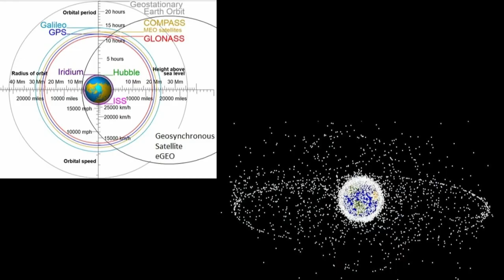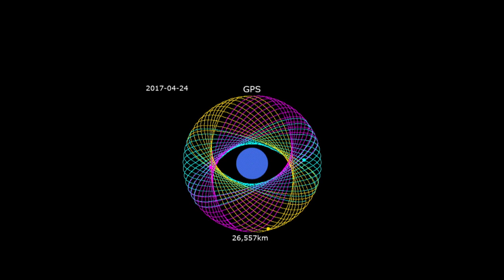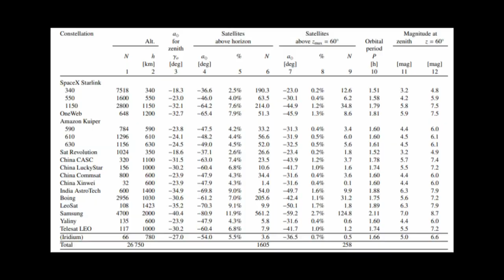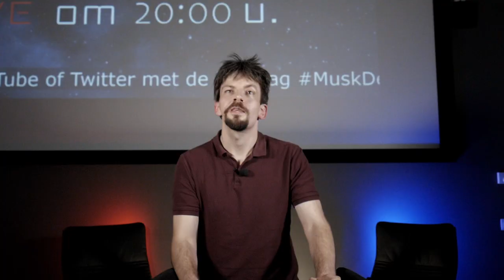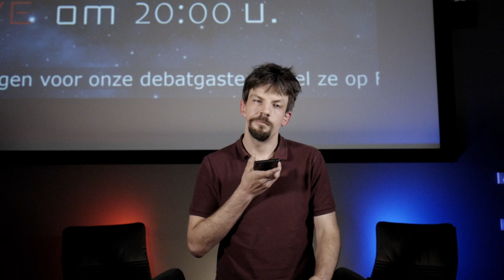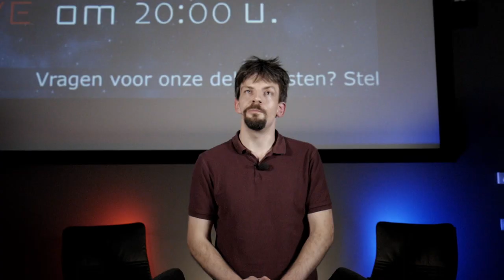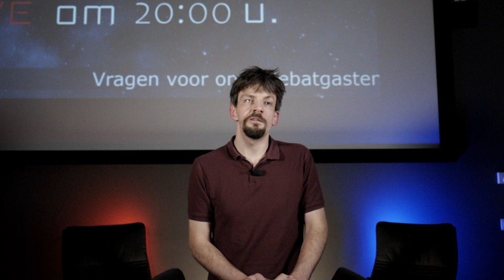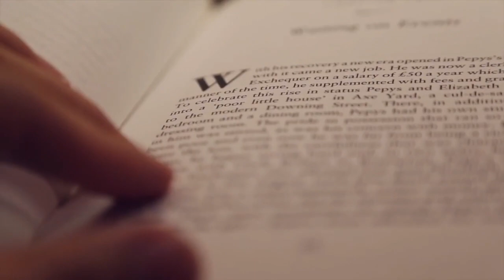Musk: sloper van de hemel?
De satelliettreintjes van SpaceX veroorzaken nogal wat controverse; ze wekken namelijk niet enkel bewondering op, maar ook woede en bezorgdheid om de toekomst van onze sterrenhemel.
Tijdens de World Space Week treden Stijn Vanderheiden (VVS Werkgroepleider Lichthinder) en Glenn Van den Meerssche (VSRUG Werkgroepleider Ruimtevaart) met elkaar én met het publiek hierover in debat op de volkssterrenwacht.